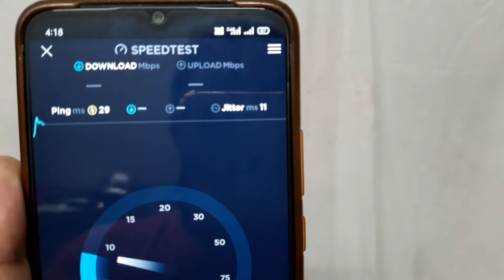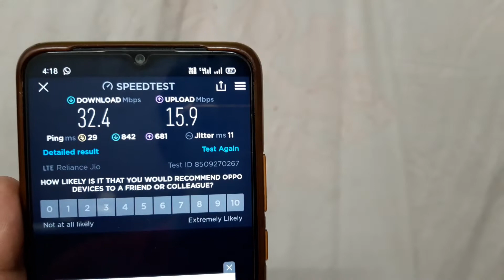How Internet Speed Test Work 2022 I What is Ping,Jitter ? How to find Ping ,Jitter,Download upload.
How Internet Speed Test work 2020 ? what is Ping,Jitter download and upload 2020?How ookhla shows  Internet Speed? We all do Internet Speed Test chack the internet speed of our network,but my friends do you know how it's works ,how Internet Speed Test apps shows download speed and upload. In hindi qutions. Ping kya hota hai ?Jitter kya hota hai? Download Speed kya hai ?upload Speed kya hai  ? Ping kya hota hai ?

well today who don't chack Internet Speed we always want to know what is the current Speed  of download and upload of our mobile network ot computer network. There are many companies like fast.com,Oakland Speed test,open Speed test etc.checks the average speed of download and upload speed of our network but have you ever think, how does companies like fast.com,OokhlaSpeed show the internet speed .If you want to know how Internet Speed Test Work then in this video I explained in very detail about Internet Speed.

इंटरनेट स्पीड टेस्ट 2020 कैसे काम करता है?  पिंग, जिटर डाउनलोड और अपलोड 2020 क्या है? ऊखला इंटरनेट स्पीड कैसे दिखाता है?  हम सभी इंटरनेट स्पीड टेस्ट अपने नेटवर्क की इंटरनेट स्पीड को चेक करते हैं, लेकिन मेरे दोस्तों क्या आप जानते हैं कि यह कैसे काम करता है, इंटरनेट स्पीड टेस्ट ऐप कैसे डाउनलोड स्पीड और अपलोड दिखाता है।  हिंदी qutions में।  पिंग क्या होता है? घबराना क्या होता है?  डाउनलोड स्पीड क्या है ?अपलोड स्पीड क्या है ?  पिंग क्या होता है?

ইন্টারনেট স্পীড টেস্ট 2020 কিভাবে কাজ করে?  পিং, জিটার ডাউনলোড এবং আপলোড 2020 কি?  উখলা ইন্টারনেট স্পিড কিভাবে দেখায়?  আমরা সমস্ত ইন্টারনেট স্পিড পরীক্ষা করে আপনার নেটওয়ার্কের ইন্টারনেট স্পিড চেক করে, কিন্তু আমার বন্ধুরা আপনি কি জানেন যে এটি কীভাবে কাজ করে, ইন্টারনেট স্পীড পরীক্ষা অ্যাপ কীভাবে ডাউনলোড করে স্পিড এবং আপলোড করে।  হিন্দি প্রশ্নে।  পিং কি ছিল?  ঘবরানা কি ছিল?  ডাউনলোড স্পীড কি?আপলোড স্পীড কি?  পিং কি ছিল?

इंटरनेट स्पीड टेस्ट 2020 कसे काम करते?  पिंग, जिटर डाउनलोड आणि अपलोड 2020 काय आहे?  ऊखला इंटरनेट स्पीड कसा दाखवता आहे?  आम्ही सर्व इंटरनेट स्पीड तपासण्यासाठी आपल्या नेटवर्कची इंटरनेट स्पीड चेक करतो, परंतु माझ्या मित्रांना तुम्हाला काय माहिती आहे की हे कसे काम करते, इंटरनेट स्पीड चाचणी अॅप कसे डाउनलोड स्पीड आणि अपलोड करते.  हिंदी प्रश्नांमध्ये।  पिंग काय होते?  घबराना काय होता?  स्पीड डाउनलोड करा काय ?अपलोड करा स्पीड काय आहे ?  पिंग काय होते?

انٹرنیٹ سپیڈ ٹیسٹ 2020 کیسے کام کرتا ہے؟  پنگ، جٹر ڈاؤن لوڈ اور اپ لوڈ 2020 کیا ہے؟  کھلا انٹرنیٹ سپیڈ کیسے دکھاتا ہے؟  ہم تمام انٹرنیٹ اسپیڈ ٹیسٹ آپ کے نیٹ ورک کی انٹرنیٹ اسپیڈ کو چیک کرتے ہیں، لیکن میرے دوست آپ کو کیا معلوم ہے کہ یہ کیسے کام کرتا ہے، انٹرنیٹ اسپیڈ ٹیسٹ ایپ کو کس طرح ڈاؤن لوڈ اسپیڈ اور اپ لوڈ کیا جاتا ہے۔  ہندی سوالات میں۔  پنگ کیا تھا؟  گھبرانا کیا تھا؟  ڈاؤن لوڈ سپیڈ کیا ہے ?اپلوڈ سپیڈ کیا ہے ?  پنگ کیا تھا؟

इन्टरनेट स्पीड टेस्ट 2020 कसरी काम गर्छ?  पिंग, जिटर डाउनलोड र अपलोड २०२० के हो?  ऊखला इन्टरनेट स्पीड कसरी देखाउँछ?  हामी सबै इन्टरनेट स्पीड टेस्ट आफ्नो नेटवर्कको इन्टरनेट स्पीड चेक गर्छौं, तर मेरा साथीहरूले तपाईंलाई के थाहा छ कि यो कसरी काम गर्छ, इन्टरनेट स्पीड टेस्ट एपले कसरी डाउनलोड स्पीड र अपलोड गर्दछ।  हिन्दी प्रश्नहरूमा।  पिंग के थियो?  घबराना के थियो?  डाउनलोड स्पिड के हो ?अपलोड स्पिड के हो ?  पिंग के थियो?